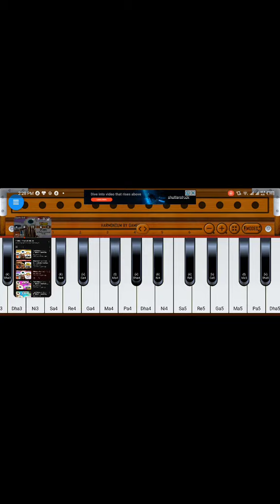Rutba song by Satindr Sartaj || Mobile Harmonium cover